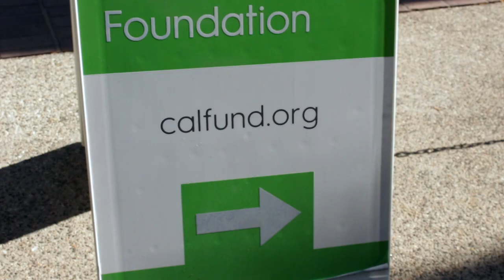Annual Report 2017-18: Donor Impact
Learn how CCF partners with donors Linwood and Tracy Katsky Boomer to make an impact.